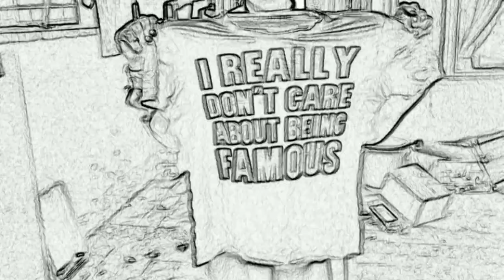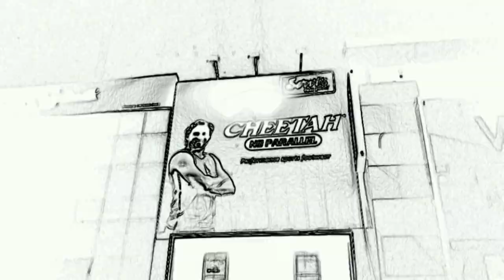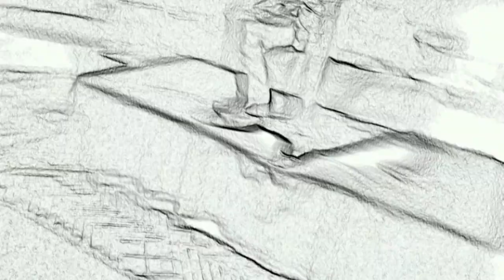'Shahid Afridi' - Duck Sauce Remix by Sharez with AO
Directed & Edited by Sharez - Recorded at Adil Omar Studios in Pakistan 2011.

Adil Omar : "boom boom boom"
Sharez : "Shahid Afridi" "Kamran Akmal"
Pashmina Ali : "Who?"